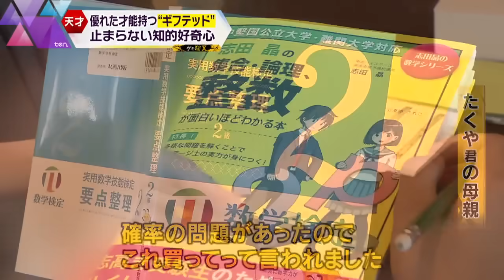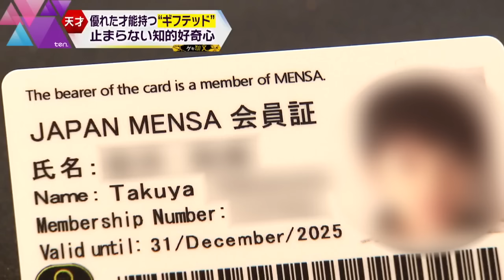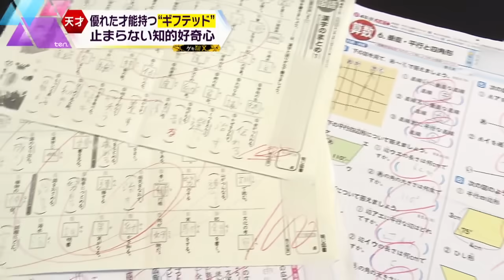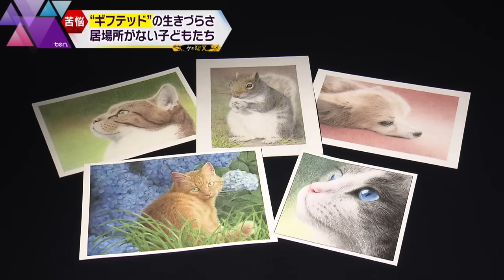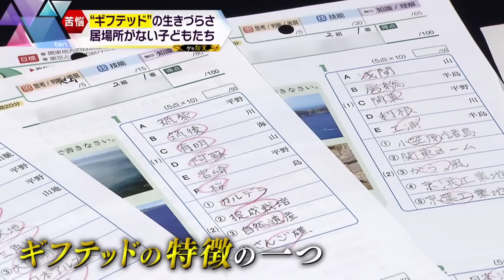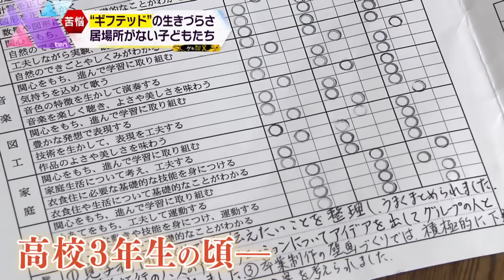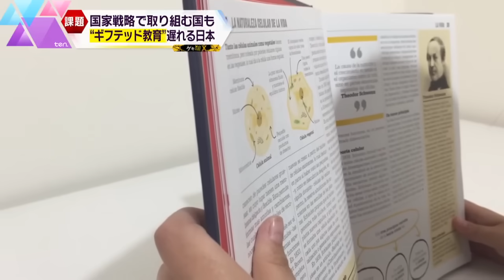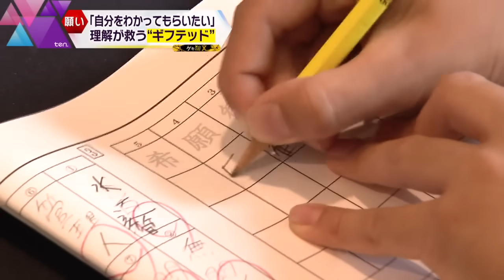9歳でセンター試験問題正解！超繊細な絵画！11歳で高校生に！一方でトラブルも…生まれつき優れた才能持つ“ギフテッド”を取り巻く現状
生まれつき優れた才能を持つ子どもを指す“ギフテッド”。いまや、クラスに１人はいるとされています。しかしその中には、孤独を感じ、息苦しい学校生活を送っている子も数多くいます。“ギフテッド”を取り巻く現状と、教育現場の課題を追いました。